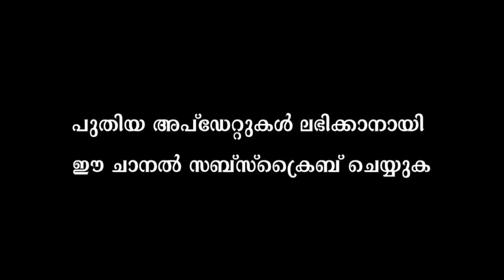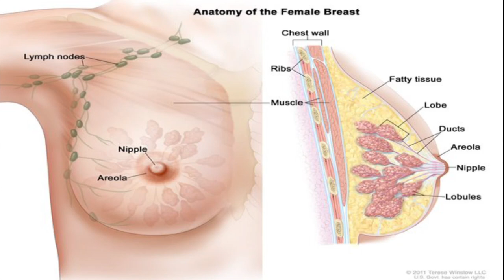കുതിർത്ത ബദാമിന്റെ ഗുണങ്ങൾ | Benefits of Soaked Almonds | Malayalam Tasty World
Watch  കുതിർത്ത ബദാമിന്റെ ഗുണങ്ങൾ | Benefits of Soaked Almonds | Malayalam Tasty World

Once the almonds are soaked the tannin is removed allowing the nuts to release nutrients. Soaking and peeling almonds also makes digestion easier. Soaking them also releases the enzyme lipase, which is beneficial for fat digestion.The nutrient availability of almonds gets better when soaked and the antioxidants and fiber benefits get enhanced. Soaking also removes the impurities that can prevent the absorption of certain nutrients.